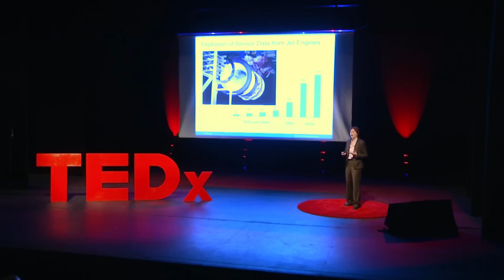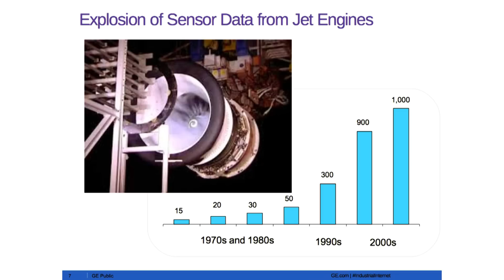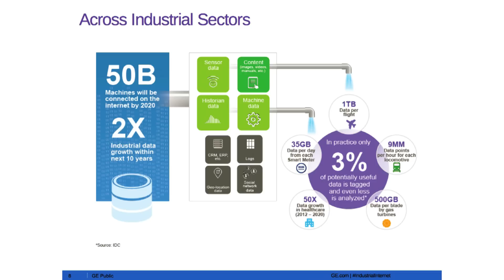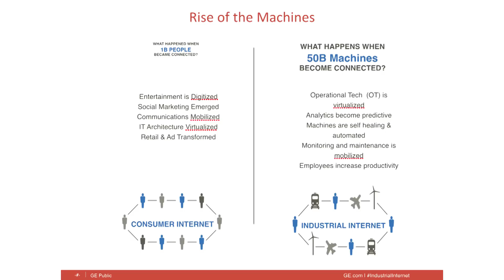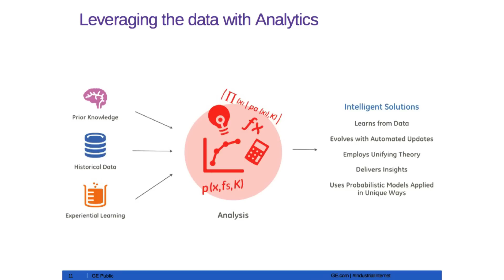What is Big Data and why does it matter? | Donna Green | TEDxSouthamptonUniversity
What is Big Data? Can it help us solve some of society’s big challenges? If so, how? Donna Green provides answers to these and other questions in this fact filled and fascinating talk.

Donna Green studied mathematics at university and is a Chartered Engineer in the Institute of Engineering and Technology She is currently an Advanced Lead Data Scientist at General Electric where she applies advanced analytical techniques to a wide variety of domains including aircraft structures, energy gas turbines, wind turbines, and aircraft engines. In recent years Donna has been leading project in the Aviation Big Data Environment.